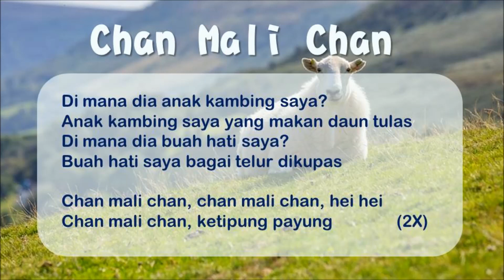KSSR 五年级音乐 | Chan Mali Chan | 歌曲 | Track 03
这是为了五年级教师而制作的短片，仅供网络教学或其他教学用途。
希望可以为教学资源尽一份力，一起帮助孩子们在家也可以愉快地学习。

This video is created only for teaching and learning purposes.
Teachers may use it as a teaching tool to support their teaching.